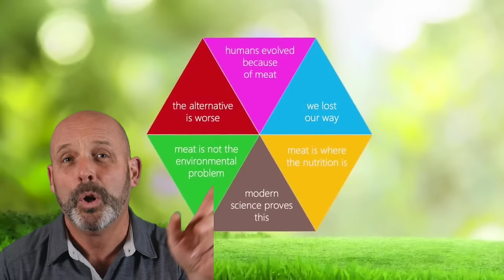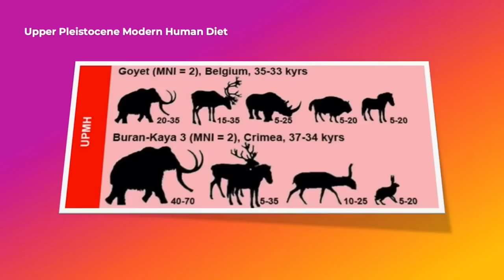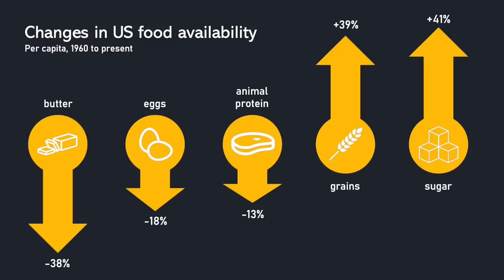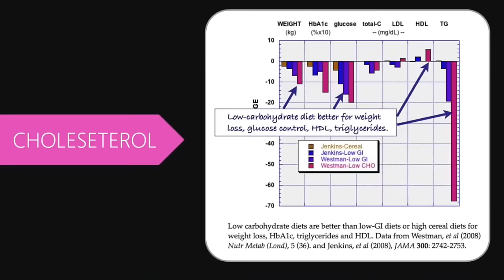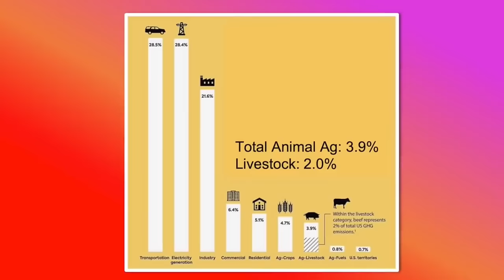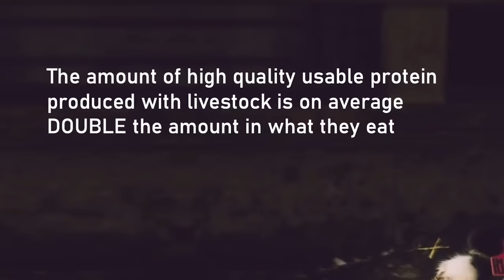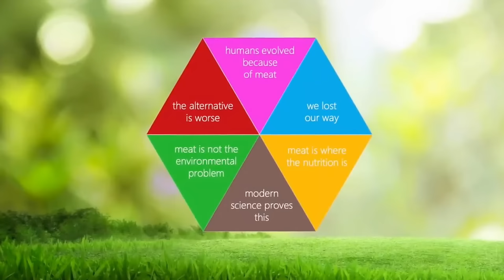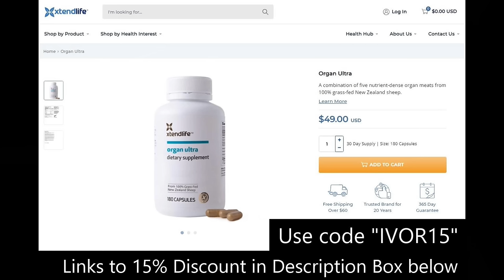The Truth about Meat Revealed in 15 minutes: Amazing Stuff!!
As we face the next onslaught of anti-meat corruption, this could really help with getting the reality out to the public! NOTE: he was covering his ass is all on the CO2, knows it's bollocks - back then denying CO2 was instant lynching